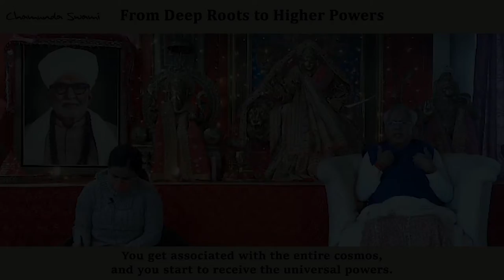From Deep Roots to Higher Powers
In this video, Swami Ji explains to us how we can achieve higher spiritual powers through knowing where our roots are. Watch this video and tell us how you feel.